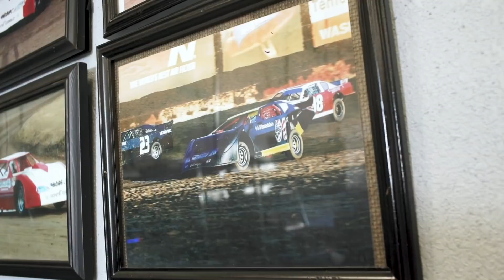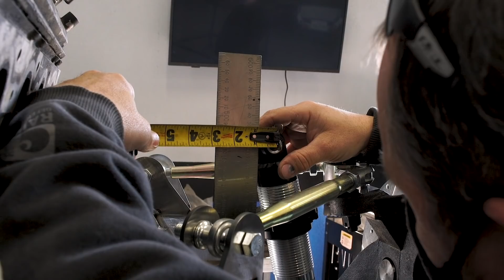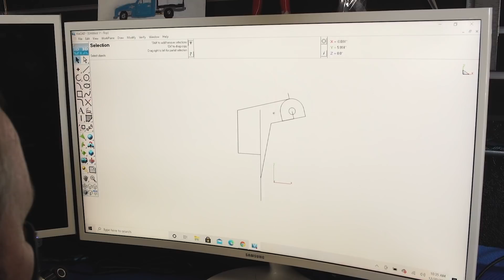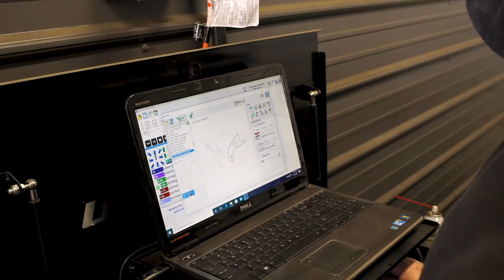LOWLIFEVIDEO | MOSTACHE | B&G | MAX BUILT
Welcome back. Mostache Kustoms in Downey, California get's his wife's Fleetline started. We check out what Glen and Brice are building in Landers, California. Tino Garza talks smoothies and lowriders. More videos on the way.

 Part Two